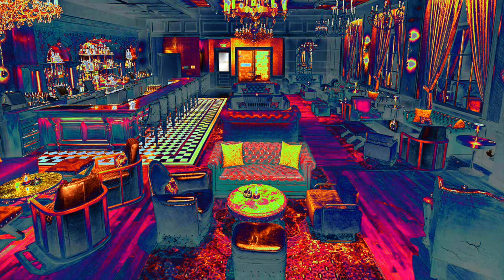(free for profit) Honey's Speakeasy - MF DOOM x Experimental/Ambient rap hip hop type beat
Somewhere classy... behind a toilet